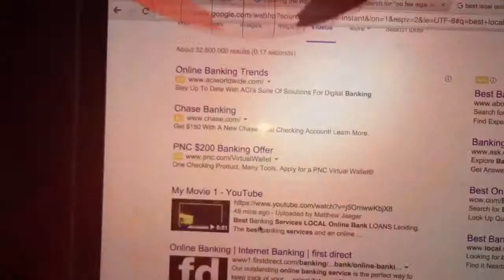Best Local Online Banking Services MediaVizual.com Best SEO